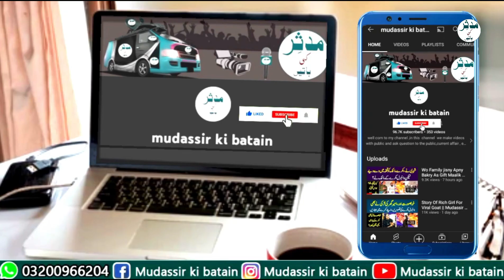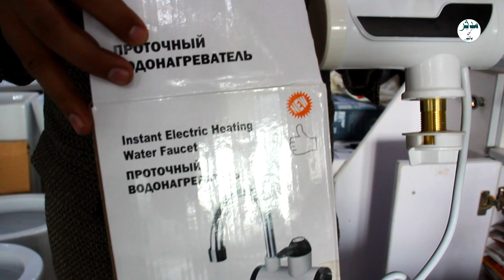Pani Garam Karnay Wali Toti Ky Charchay || Mudassir ki Batain